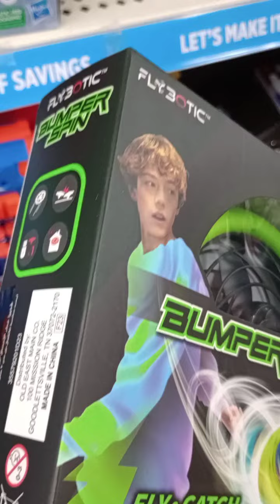check out this two-game toy